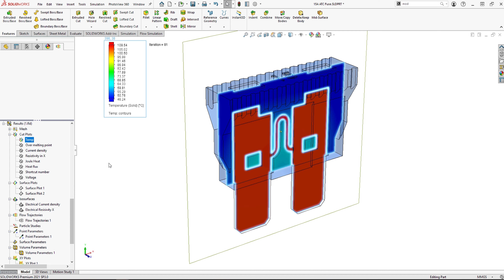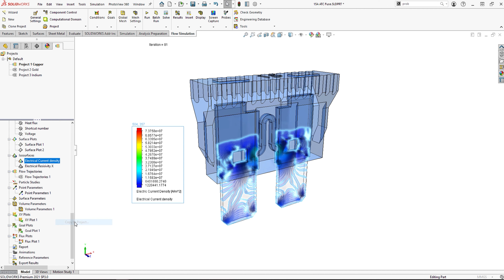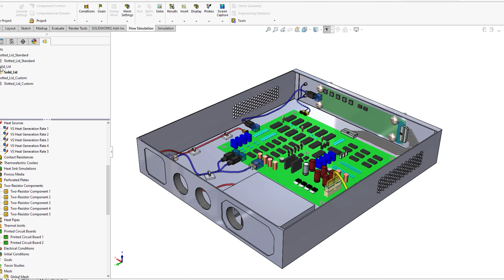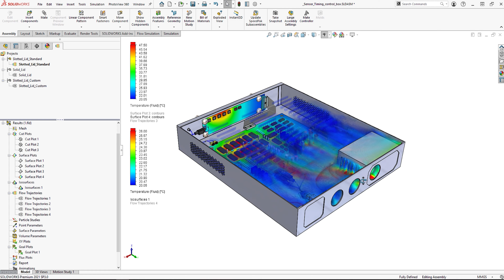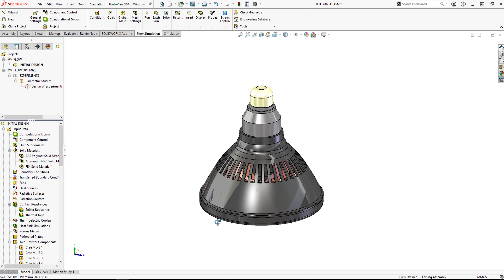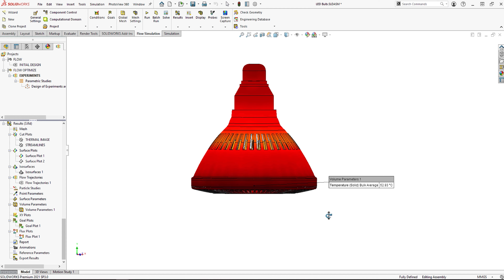Electronic Cooling with SOLIDWORKS Flow Simulation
This video is an Introduction to the SOLIDWORKS Electronic cooling module. This package brings joule heating, heat pipes and much more capability to the SOLIDWORKS Flow Simulation package. All these features are extensively validated to ensure your simulations are not only fast but also highly accurate. For more information or a demonstration please don’t hesitate to get in touch.